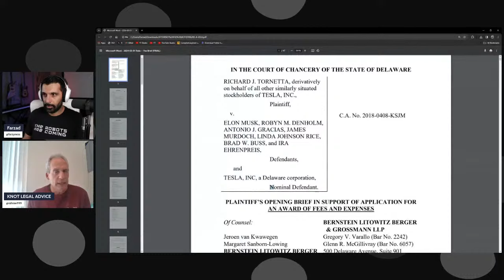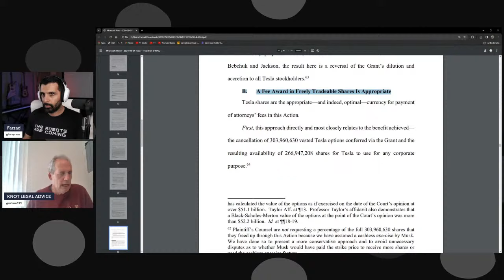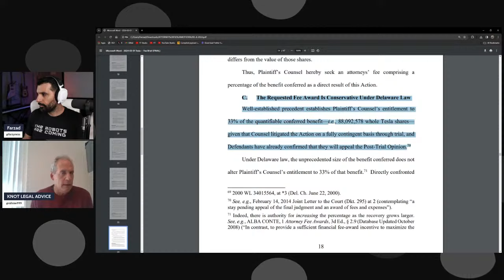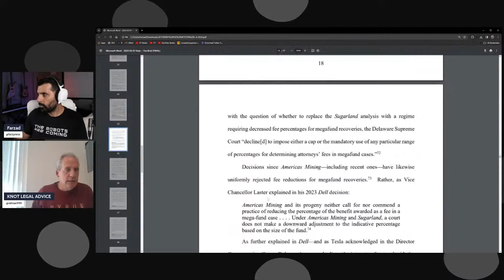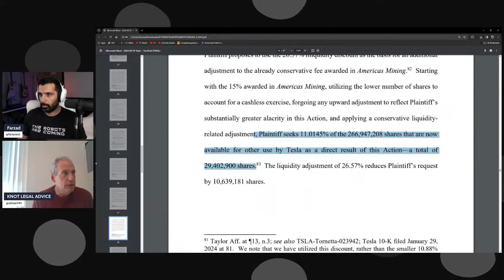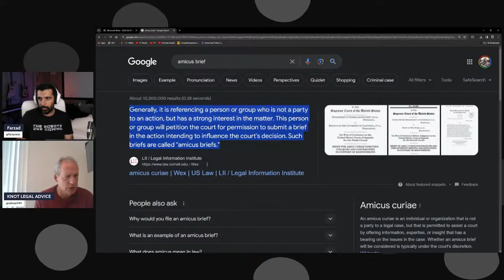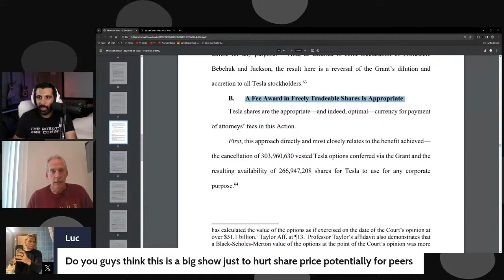Lawyer Explains | Tesla $6 BILLION Scam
Nothing in my content constitutes financial or investment advice.